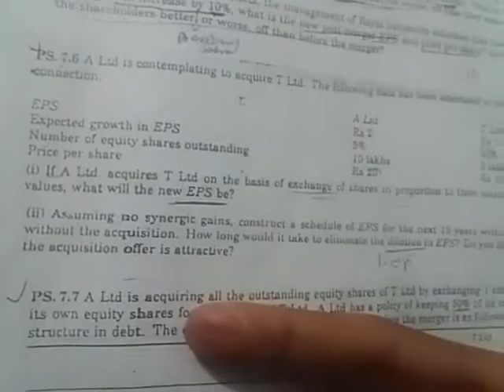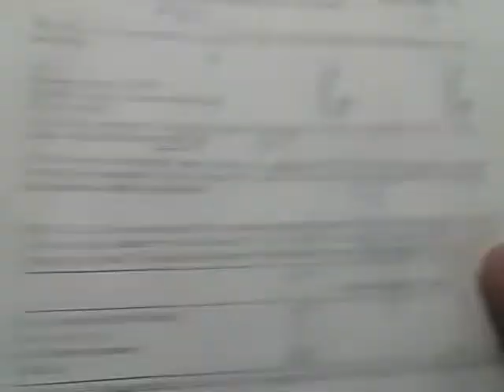Corporate Finance F3 Merger and Acquisition Q6